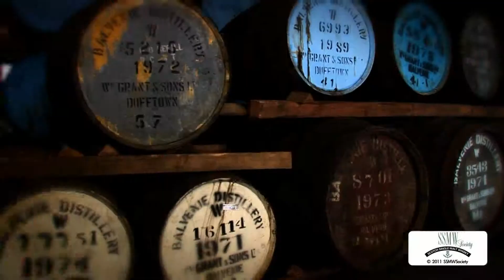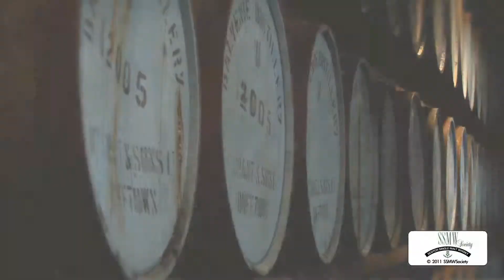Stap 7: Rijping